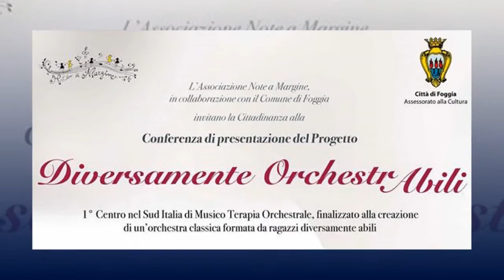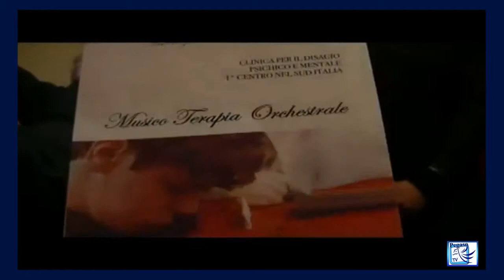Diversamente Orchestrabili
Interviste di Domenico di Conza a Carmen Battiente, Rossella Di Sabato, ed alla giovane Maria Pia